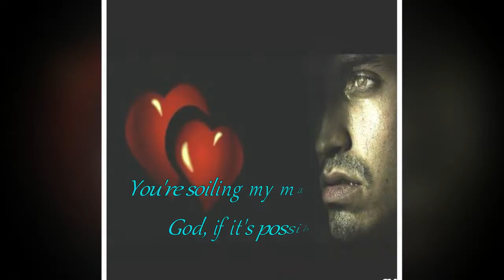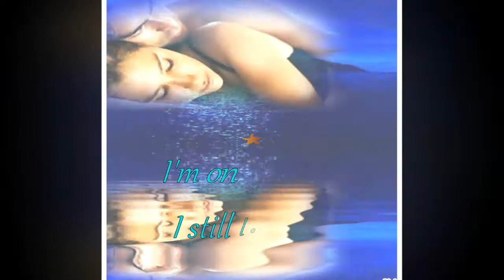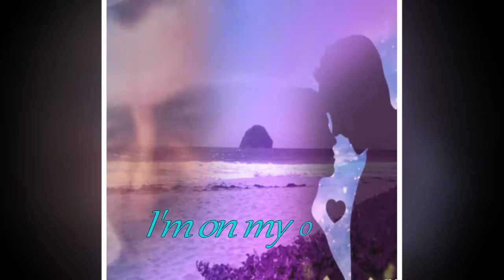ΤΑ ΧΩ ΜΕ ΤΟΝ ΕΑΥΤΟ ΜΟΥ ΚΩΣΤΑΣ ΜΠΡΑΤΣΗΣ 2019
ΤΑ ΧΩ ΜΕ ΤΟΝ ΕΑΥΤΟ ΜΟΥ ΕΡΜΗΝΕΙΑ ΚΩΣΤΑΣ ΜΠΡΑΤΣΗΣ ΣΤΙΧΟΙ ΛΕΚΑΚΗΣ ΓΙΩΡΓΟΣ ΜΟΥΣΙΚΗ ΖΕΡΒΑΣ ΧΡΗΣΤΟΣ ΠΡΩΤΗ ΕΚΤΕΛΕΣΗ ΒΑΣΙΛΗΣ ΚΑΡΡΑΣ ΜΟΥΣΙΚΗ ΔΙΑΣΚΕΥΗ ΧΡΗΣΤΟΣ ΣΙΤΑΡΙΔΗΣ ΗΧΟΛΗΨΙΑ STUDIO RELAX X.B. ΗΧΟΓΡΑΦΗΣΗΣ STUDIO GALAXY SCORPIOS ΒΙΝΤΕΟ ΚΩΣΤΑΣ ΜΠΡΑΤΣΗΣ 2019

Στα συντρίμμια της καρδιάς μου μην πατάς,
με πονάς, με πονάς,
μου λερώνεις το αντρίκειο μου εγώ,
Θεέ μου αν είναι δυνατόν,

Τα `χω με τον εαυτό μου,
που ακόμα σ’ αγαπώ,
σαν σκουπίδι αυτού του δρόμου,
το δικό μου το εγώ,

Τα ερείπια που άφησες κοιτώ,
κι απορώ, που σ’ αγαπώ,
στο χαμένο μου από σένα παρελθόν,

In the wreckage of my heart, do not step,
You're hurting me, you're hurting me,
You're soiling my manly ego,
God, if it's possible,

Like dirt on this street,
My ego,

My ego,

The ruins you left me staring at,
And I'm amazed that I love you,
In my lost past,

My ego,

My ego.